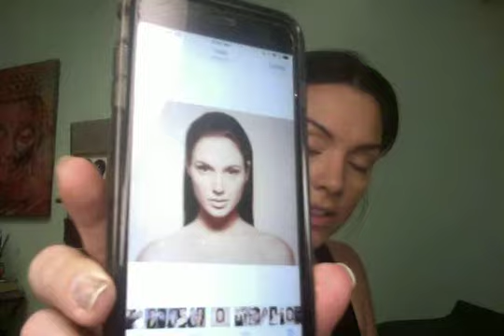Gal Gadot Inspired Looks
Whimsical Wednesday Looks by Nicole Dionne of Ibrow Studio. This series is Gal Gadot looks. My Facebook timeline and private messages about the similarities I have with Gal Gadot inspired this look series. I don't think we look much alike but friends and family say otherwise. So I am brining you looks from the lovely Gal Gadot aka Wonder Woman.